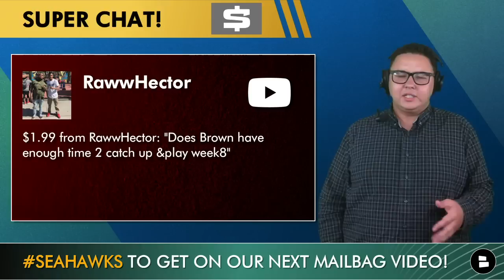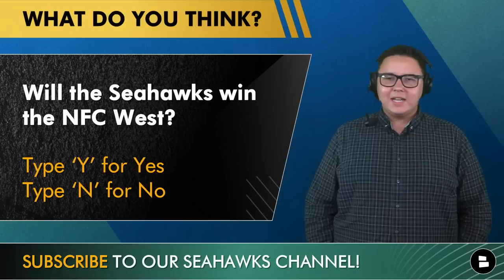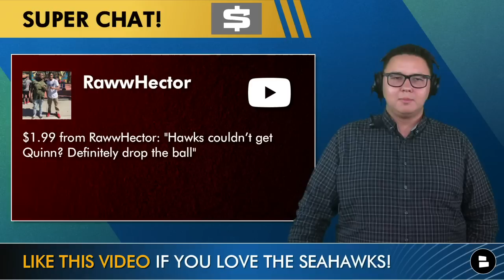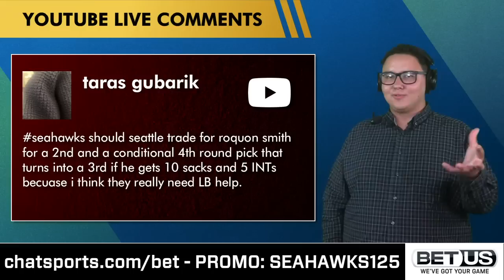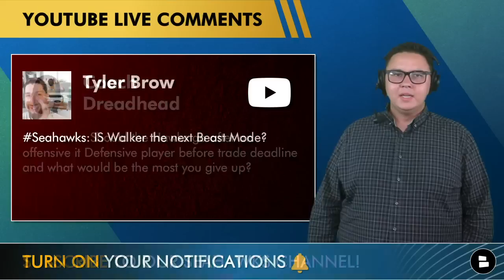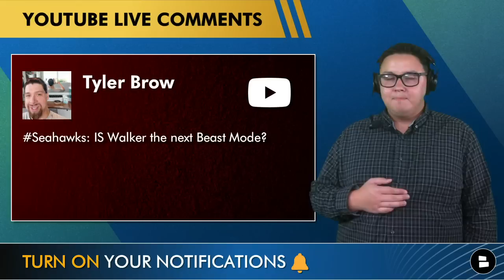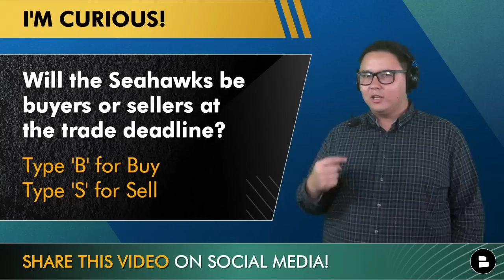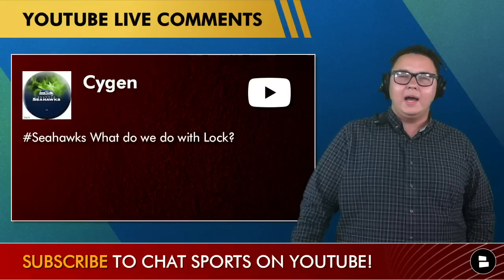Trade For Bradley Chubb or Roquan Smith? Trade Gabe Jackson or Drew Lock? Seahawks Rumors Mailbag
Seattle Seahawks trade news and rumors mailbag on Oct. 26, 2022. Seahawks Today host Tyler Jones answers all of the Seahawks news and rumors questions heading into the 2022 NFL Trade Deadline. Will the Seahawks trade for Brdley Chubb, Roquan Smith and others? Could Seattle trade away some offensive line depth? That plus 2023 NFL Draft rumors and 2022 NFL Trade Deadline rumors. All that and more on today’s Seahawks Today mailbag!

Here are the Seahawks mailbag questions on today’s show:
- Does Tre Brown have enough time to play week 8?
- Seahawks Trade Rumors: Should the Seahawks trade for Bradley Chubb?
- Will the Seahawks make the 2022 playoffs and win the NFC West?
- NFL Trade Deadline: Why didn’t the Seahawks trade for Robert Quinn?
- Seahawks Roster: Should Phil Haynes start at right guard?
- Seahawks trade rumors: Seahawks trade Gabe Jackson?
- Should the Seahawks trade for Roquan Smith?
- NFL Trade Deadline: Should the Seahawks trade for a defensive or offensive player?
- Is Kenneth Walker the next Marshawn Lynch?
- 2023 NFL Draft: Will the Seahawks draft a QB?
- Will the Seahawks make a trade at the NFL Trade Deadline?
- NFL Playoffs: Will the Seahawks make the 2022 NFL Playoffs?
- What do the Seahawks do with QB Drew Lock?

Will the Seahawks win the NFC West? Type ‘Y’ for Yes, Type ‘N’ for No

True/False: Kenneth Walker will WIN rookie of the year! Type ‘T’ for True, Type ‘F’ for False

Will the Seahawks be buyers or sellers at the deadline? Type ‘B’ for Buy, Type ‘S’ for Sell

Follow Seahawks Today host Tyler Jones!